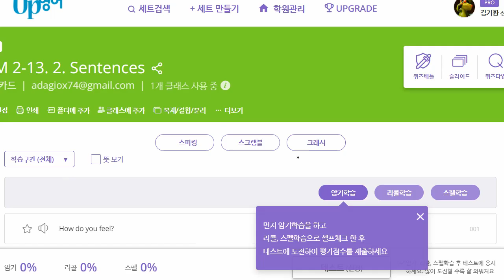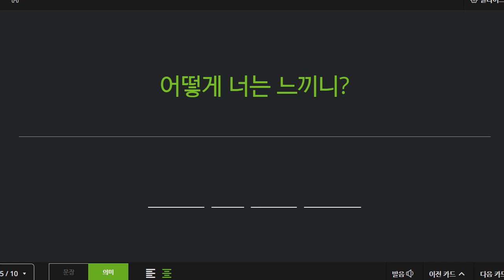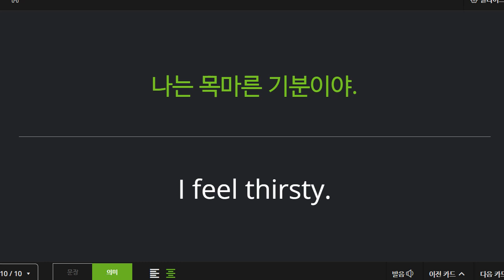신혜원 2022 04 27 보카 말하기 성취도 95